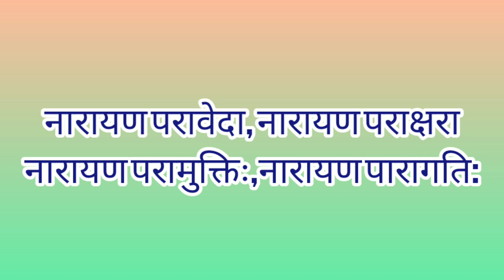सतयुग का महामंत्र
कैसे बदलते हैं युग और क्या होता है उनमे | Mahayuga and Four Yugas Explained
युग परिवर्तन के साथ क्यों बदल जाते हैं मनुष्यों के लक्षण? | Traits of Humans in Different Yugas
भगवान शिव के दरबार में न्याय मांगता कलियुग. चार युगों में लडाई क्यों हुई. Adbhut kahani. kahaniyan
 Indian Republic day 26 January 2023
deshbhakt song Mera rang de basanti chola song lyrics
Teej
HSSC Gram Sachiv Admit Card 2021 | HSSC Patwari Admit Card 2022
youtube shorts
madhulata channel
sarita verma
Film Chandrwal Dekhungi 2022चंद्रावल 2022 New Haryanvi Song
raju jangir
Ishtar Music
Tips Official
Ak Islamic Tv
Knocking News
Yog Journey
Shemaroo Comedy
Pradeep Ji Mishra Ke Upay
PRABHU WAADI
Real India
Wanted TV
BeamNg Bus
Gyan - the Wisdom
Knight Music
Shemaroo TV
Dj Servi
YnM - Foodie
Hariom 1M
Ultra Bollywood
Bhajan India
Chanda Pop Songs
Barsane Ki Bansuri
akp pathshala
Matt Steffanina
Kyle Hanagami | Dance Youtuber.
Los Angeles, WilldaBeast Adams
Tim Milgram
Melvin Louis
boy band BTS broke
Michael Jackson
Zach King's Harry Potter illusion
Daddy Yankee
raju soni satna
surah muzammil
mukesh ambani
rushti jayant deshmukh marriage
vegetable biryani
kia seltos
suji recipe
surah manzil
potato chips
shadi video
winzo app kaise download karen
kamar dard ki exercise
kitchen room
shruti jayant deshmukh wedding
ias dance
roze ki halat me haiz aa jaye to kya kare
nsta pr video editing kaise kare
insta pr video editing kaise kare
gadi design
paper se aeroplane kaise banate hain
achhe vichar in hindi
rashifal may 2022 in hindi
uppcs csat 2021 solved paper
insta pe post kaise kare
eshram card kaise banaye
local dance
ias tina dabi marriage photos
sabse bada teddy bear
udaipur news
Adrija Mukherjee.
Dance with KC.
Priyanka Bhatt.
Aveek Das Gupta.
Dancing king Arvi.
Online dance with sachin.
Swati&Shruti Nritya.
Dude Perfect
Whindersson Nunes
Climate Change. The global temperatures are rising, and are estimated to increase from 2.6 degrees Celsius to 4.8 degrees Celsius by 2100. ...
Security and Well Being. ...
Lack of Education. ...
Government Corruption. ...
Malnourishment & Hunger.
Ukraine and Russia
Adele: Adele: Instagram. ...
Billie Eilish: Billie Eilish: Instagram. ...
Taylor Swift: Taylor Swift: Instagram. ...
Ed Sheeran: Ed Sheeran: Instagram. ...
Olivia Rodrigo: Olivia Rodrigo: Instagram. ...
Drake: Drake: Instagram. ...
Doja Cat: Doja Cat: Instagram. ...
Mariah Carey: Mariah Carey: Instagram.
Sonu Nigam. Sonu Nigam
Kumar Sanu. Kumar Sanu
Shreya Ghoshal. Shreya Ghoshal
Monali Thakur
Jubin Nautiyal
# aved Ali
Mohit Chauhan
AR Rehman
Krishnakumar Kunnath KK
Arijit Singh
Udit Narayan
S. P. Balasubrahmanyam
Geeta Dutt
K.J Yesudas
Asha Bhosle
Jagjit Sigh
Manna Dey
Mohammed Rafi
Lata Mangeshkar